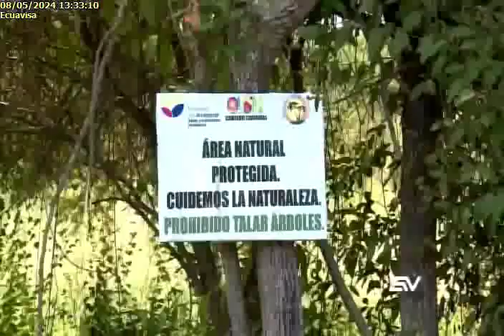Asamblea pide respuestas sobre el caso en Olón 8/5/24EC